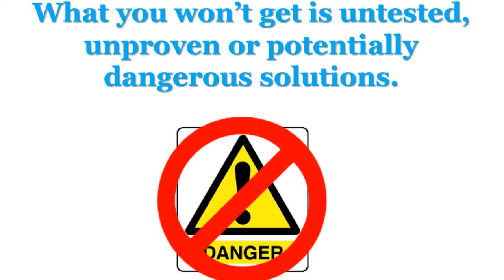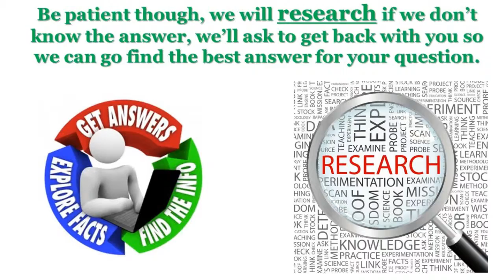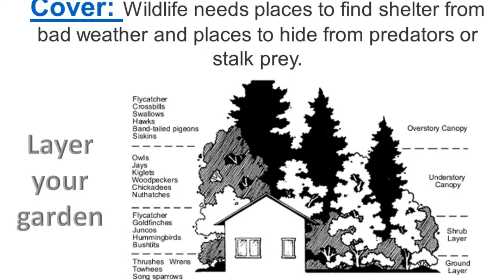Master Gardeners are here to HELP with Gardening Questions.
If you need help with Gardening issues - contract your local Extension Office - MG's are waiting for your call.